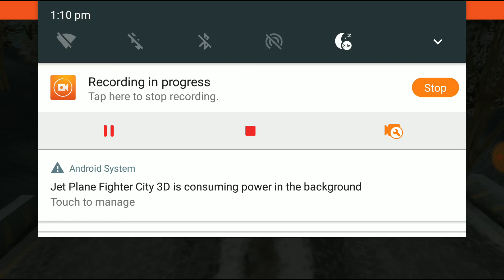OFF- ROAD MADNESS #2 Samulater Game / Android Game Play [HD]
Offroad Madness by Fast Free Games
Offroad Madness is one of the most addictive and fun off-road game on the planet with its simulator-like physics.
Drive your off-road vehicle through amazing roads and environments, earn coins, upgrade and buy new jeeps, trucks and even a tractor! Finish each mission in time to earn stars and unlock the next levels! In other words, this is the next-gen mountain hill climb simulator.
Game features:
- Next-gen graphics
- 7 vehicles to choose from
- 20+ missions on different environments
- Amazing 3D scenery and roads
- Vehicle types such as truck, jeep, pickup, tractor and hummer
- Google Play leaderboards and achievements